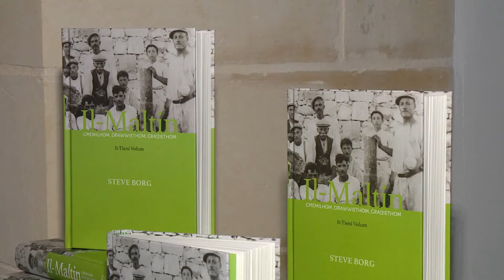Imniedi t-tieni Volum ta' "Il-Maltin"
Ġie mniedi it-tieni volum ta' “Il-Maltin” ktieb dwar personaġġi Maltin li b'għemilhom, drawwiethom u ġrajjiethom jagħtuna kwadru ta’ stejjer fattwali dwar temi speċifiċi u kif dawn kienu minsuġin fil-ħajja Maltija fl-ewwel nofs tas-seklu għoxrin.